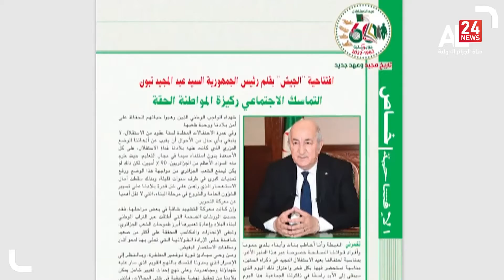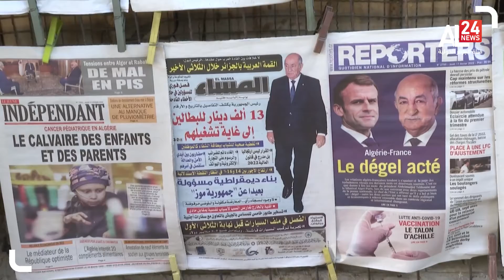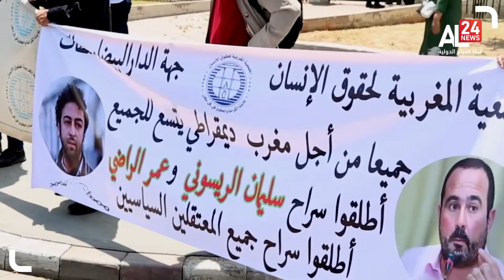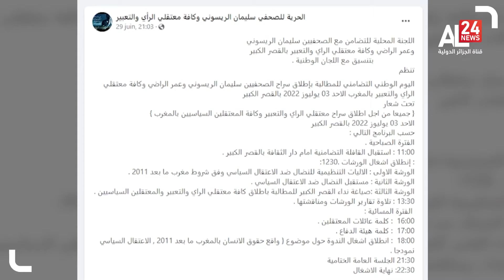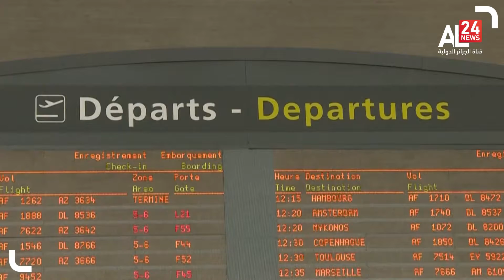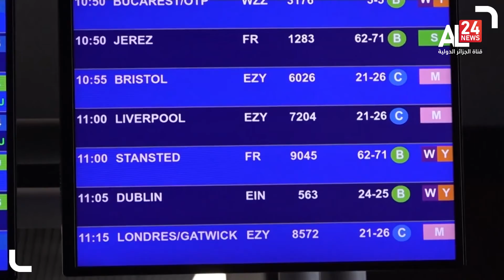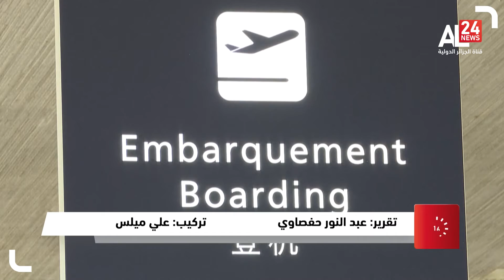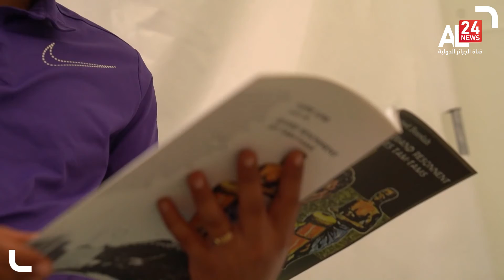الحصاد | 03 07 2022